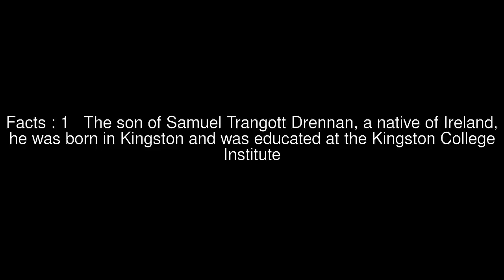William Melville Drennan Top #5 Facts